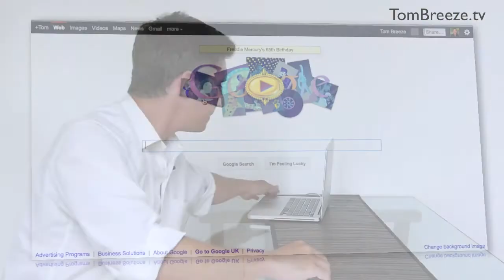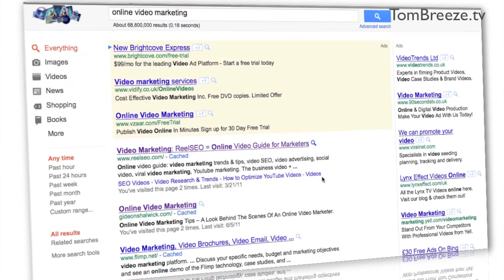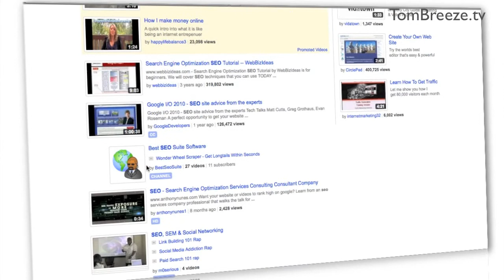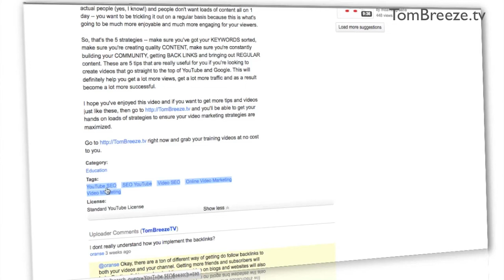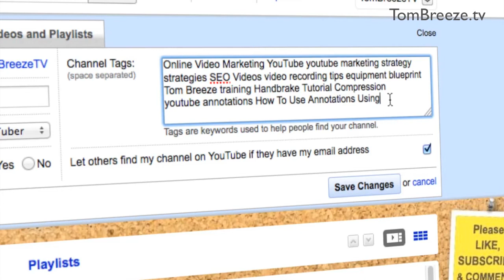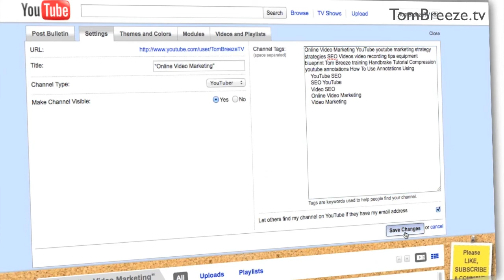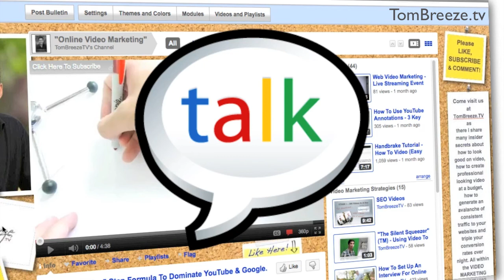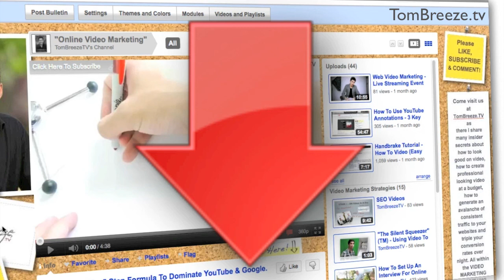YouTube Channel Optimisation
Hey YouTubers,

This was probably the most difficult video I have had to create, but I knew it would be and it's good to be back on track. August was personally a very tough month and thank you for your kind words, support & understanding during this period.

So, I've got some important advice for you regarding your videos and getting to the top of Google and YouTube. This one tip alone is not being used by hardly any youtubers and as a result you can leap-frog your competition and get much more exposure. More views, more website visitors, more traffic, more chance of building your tribe and making sales.

Because, the truth is, it's not all about the videos you optimise -- it's also your CHANNEL. Get your channel into shape and you'll see a dramatic improvement in all your video rankings.

Remember, all ships rise with the tide.

Hey, I'd love your feedback, your comments, likes, tweets, etc as it's all about community and relationships. Let me know!

Cheers,

Tom.